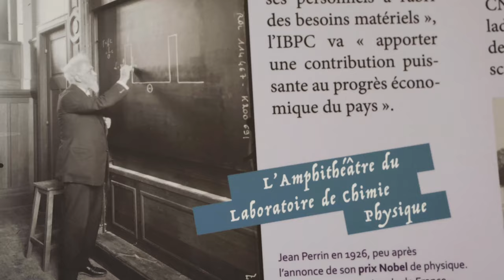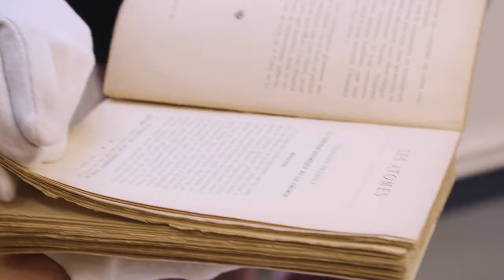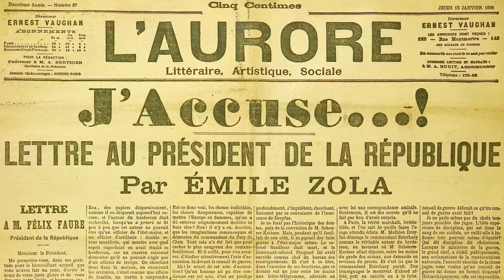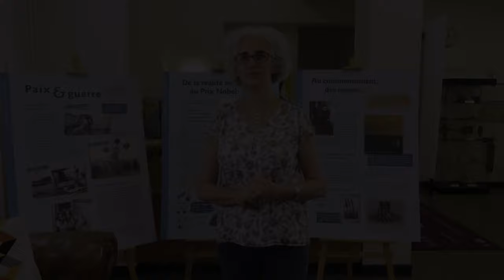Présentation de l'exposition "Jean Perrin : une œuvre, un héritage"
L’historien des sciences Denis Guthleben (commissaire de l'exposition) et la mathématicienne Clotilde Fermanian Kammerer (membre du comité scientifique de l'exposition), nous font découvrir l'exposition “Jean Perrin, une œuvre, un héritage" qui s'est tenue à la bibliothèque de l'IHP en 2020 à l'occasion du 150ème anniversaire de la naissance de Jean Perrin.